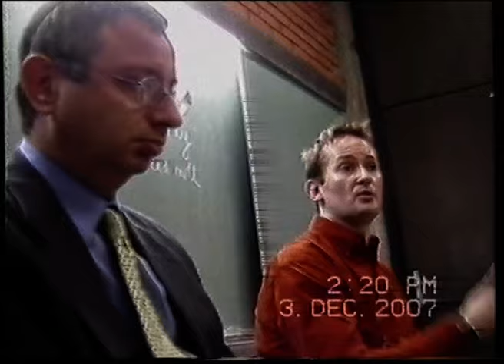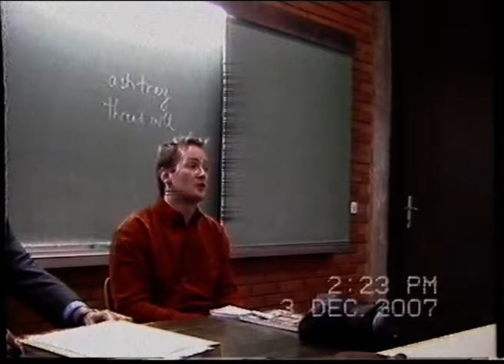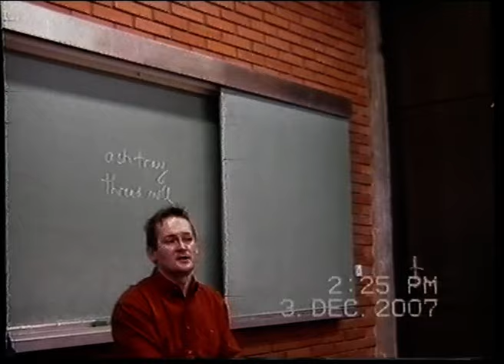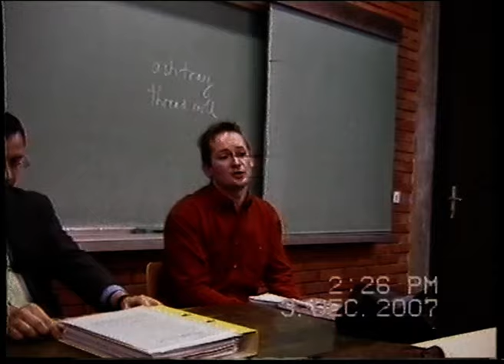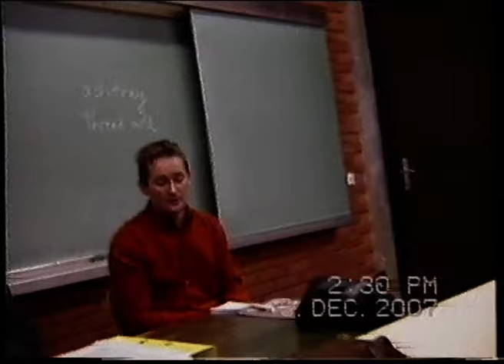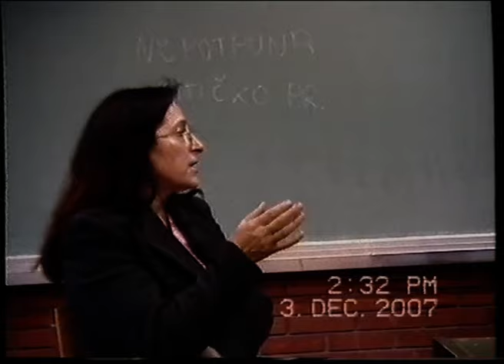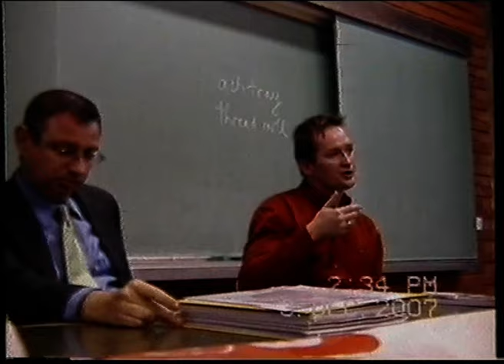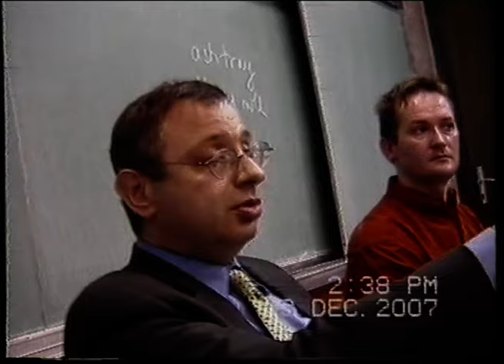Nasilje u braku i dostojanstvo ličnosti u judaizmu i pravoslavlju, Isak Asiel i Stanko Cvjetičanin.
Gostovanje rabina Isaka Asiela i profesora Stanka Cvjetičanina na nastavi Sociologija religije koje drži prof. dr Zorica Kuburić. 3. decmbar 2007. Predavanje održano studentima sociologije.
Filozofski fakultat Novi Sad.